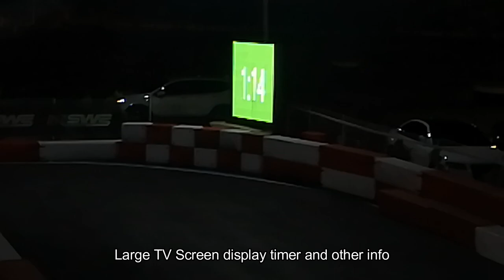Trying out the new MORAC 1 Utama Go Kart Track!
I've heard so much about this new track in 1 Utama Shopping Mall, and about the latest SodiKarts RT10, which is the the newest recreational karts from SODI, a French go-kart company.
Powered by a Honda GX270 270cc 4 stroke engine. I was curious to try the new kart and this new track!

The kart, being very new (not even 1 month old) handles great, clutch bites well, tires grips. So nice! Adjustable seating position and even adjustable pedal positioning too!

Not to mention this track is super nearby to where I live.

Like this new segment? Do comment and let me know what you think!
PS: yes I forgot to film the outro.
Bumped into Victor, whom I've not met him in years and just chatted away.